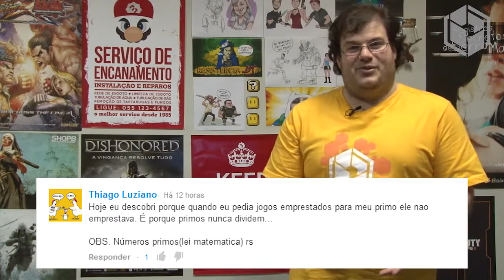Checkpoint (17/12) - DLC de Black Flag, Sony, Steam Machine, DayZ e CoD: Ghosts - Baixaki Jogos